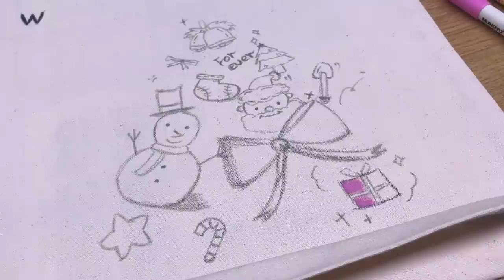HAPPY YIREN DAY♥ (YIREN'S VLOG)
[EVERGLOW SNS]